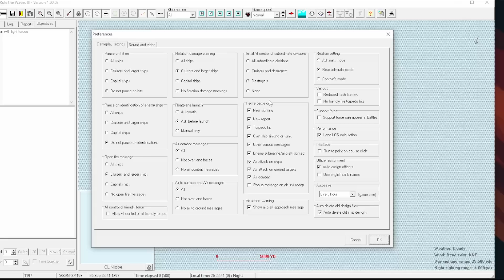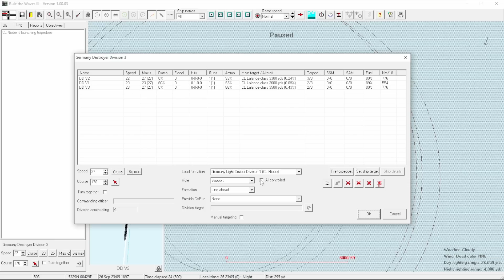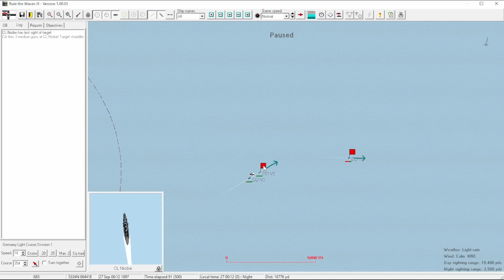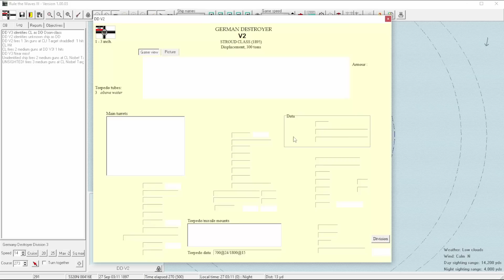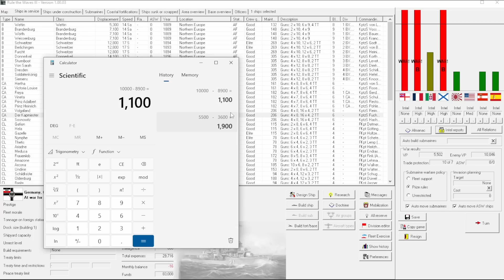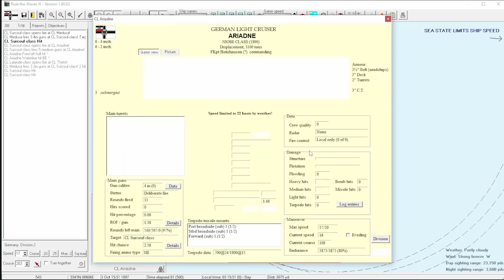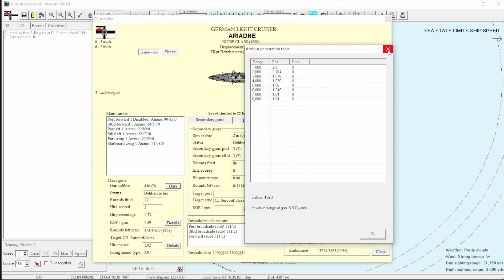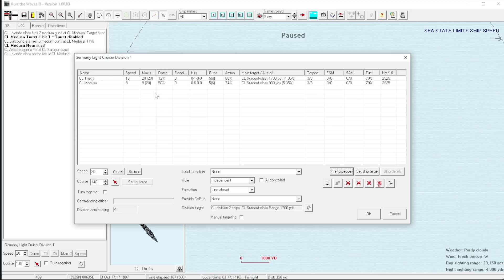Rule the Waves 3 - 1890s Germany - 11 - Mysterious Victory Points